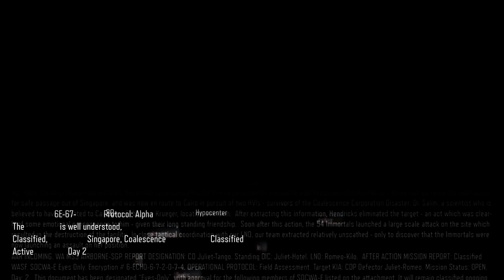CoD Black Ops 3 Végigjátszás: Tudunk mindent és semmit!